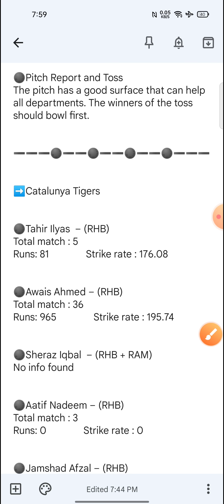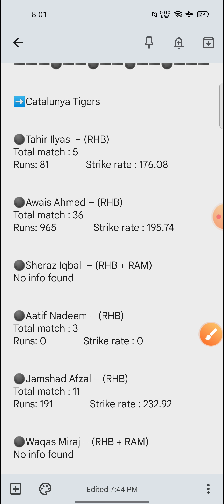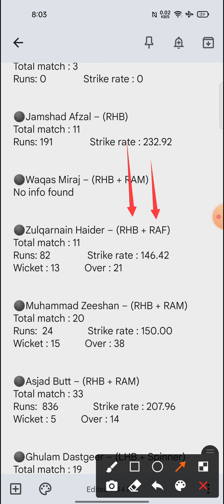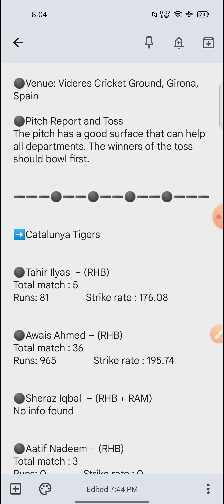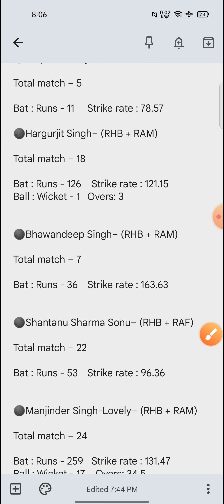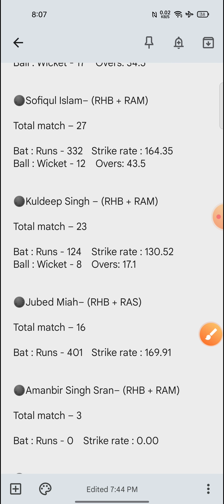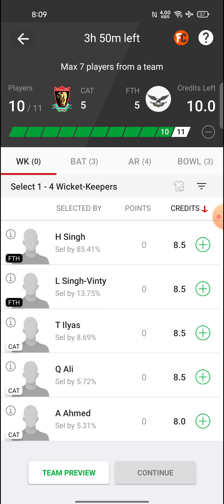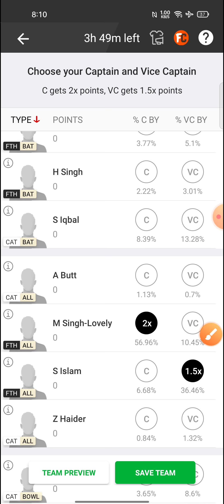CAT vs FTH Dream11 Team | CAT vs FTH Dream11 Prediction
Hello dosto

CAT vs FTH
CAT vs FTH Team
CAT vs FTH Dream11
CAT vs FTH Dream11 Team
CAT vs FTH Dream11 Prediction
CAT vs FTH Team Prediction
cat vs fth
Catalunya Tigers
Catalunya Tigers Team
Fateh
Fateh Team
Catalunya Tigers vs Fateh
Catalunya Tigers vs Fateh Team
Catalunya Tigers vs Fateh Dream11
Catalunya Tigers vs Fateh Dream11 Team
dream11 team
team prediction
dream11
team
prediction
stats
players stats
players record

CAT vs FTH, CAT vs FTH Team, CAT vs FTH Dream11, CAT vs FTH Dream11 Team, CAT vs FTH Dream11 Prediction, CAT vs FTH Team Prediction, cat vs fth, cat vs fth team